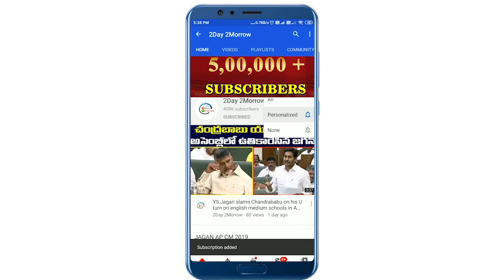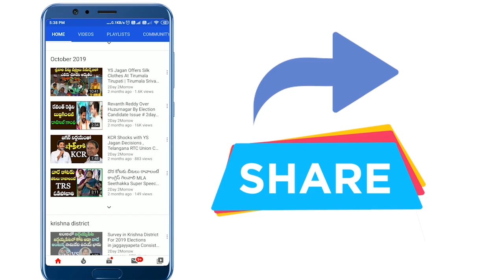తూ సిగ్గులేనోడా : Bandi Sanjay Shocking Comments on CM KCR for his Comments on BJP # 2day 2morrow